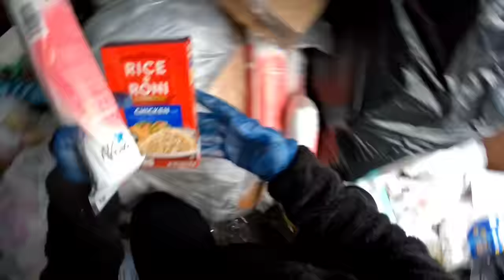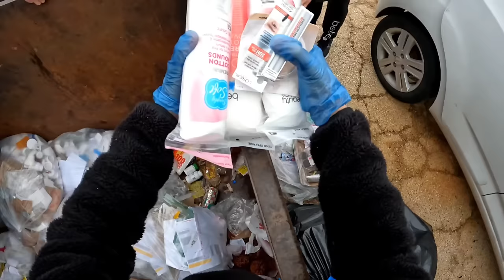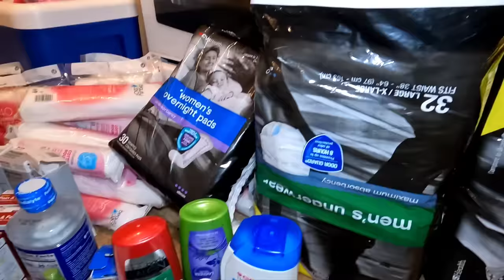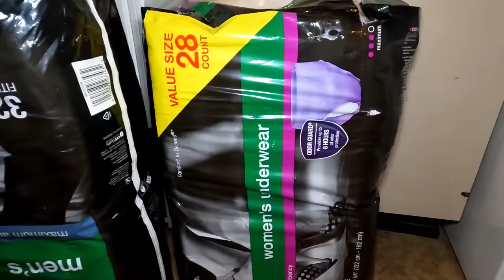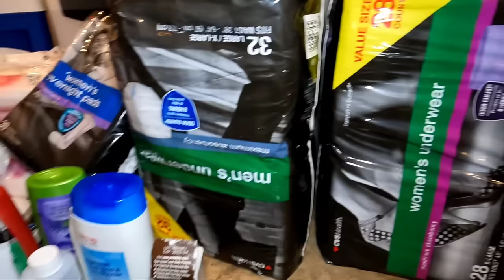Dumpster Diving: Omg😱Naiyak ako sa sobrang saya😭Biggest Haul ever